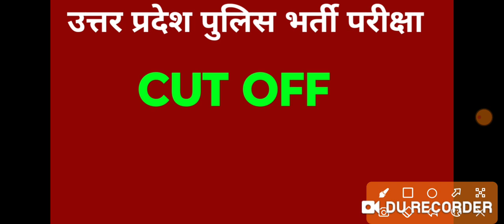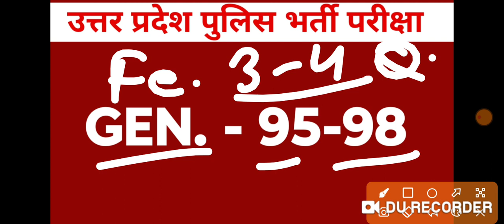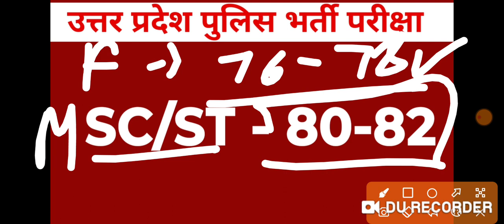uppoliceresult up पुलिस भर्ती result 2024 || Up Police Constable cut off 2024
UP POLICE RESULT 2024 || Up Police Constable Cut Off 2024 || Up Police Constable Result update